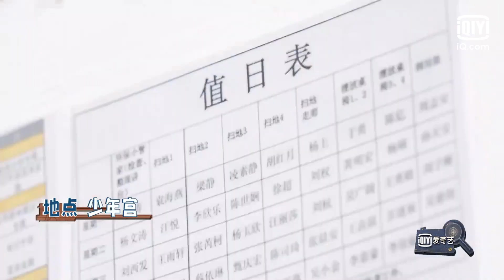片段11：杨紫黄子韬兄妹档上线 解释离奇穿越事件 | 萌探探探案 EP13 | The Detectives' Adventures | iQiyi精选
多语字幕观看《萌探探探案》敬请登录iQiyi海外站或下载iQiyi国际版APP，还有更多独家资源等着你！